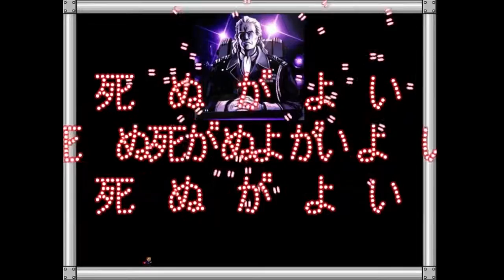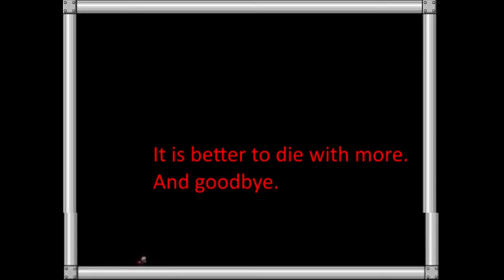I wanna be the last tis [english translation]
english translation of I wanna be the Last TIS
game moded by me.
2,3,4,5 phases gameplay video: Blue
sorry, bad editing in some places, i'm too lazy to fix it.
I'M NOT CLEAR THIS GAME